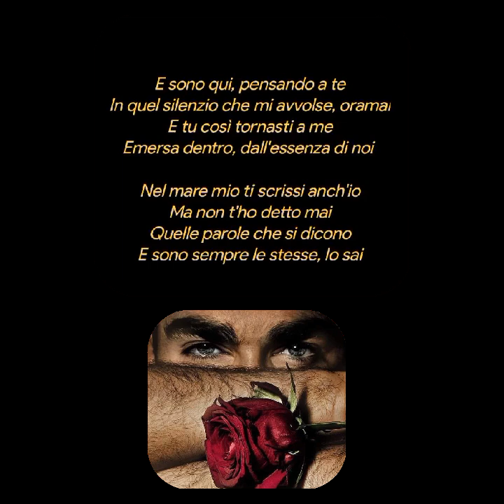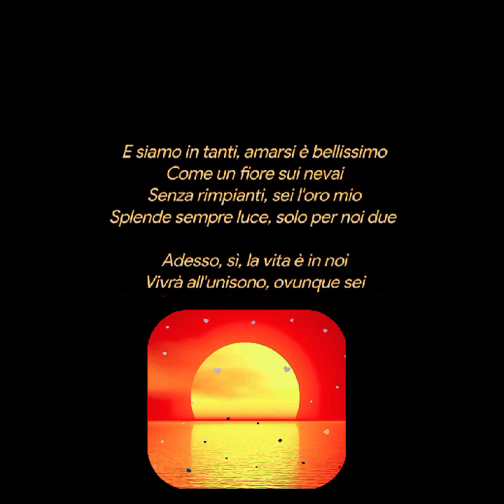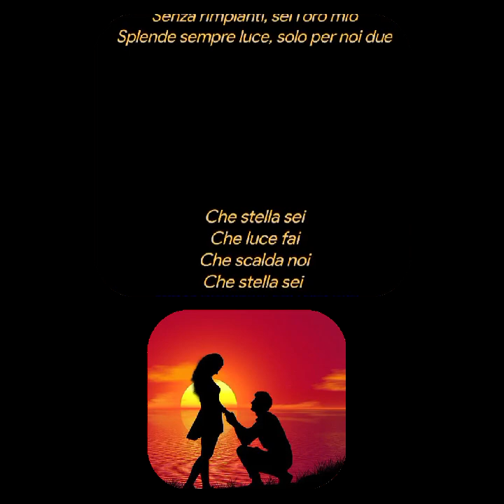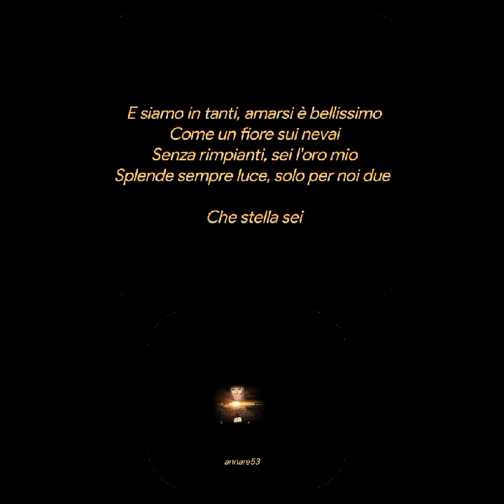Pensando a te♥️♥️♥️Amedeo Minghi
Pensando a te
Amedeo Minghi
E sono qui, pensando a te
In quel silenzio che mi avvolse, oramai
E tu così tornasti a me
Emersa dentro, dall'essenza di noi

Nel mare mio ti scrissi anch'io
Ma non t'ho detto mai
Quelle parole che si dicono
E sono sempre le stesse, lo sai

E siamo in tanti, amarsi è bellissimo
Come un fiore sui nevai
Senza rimpianti, sei l'oro mio
Splende sempre luce, solo per noi due

Adesso, sì, la vita è in noi
Vivrà all'unisono, ovunque sei
Scegliendo chi ci porta via
E non millanta amore che è già in me

Tu sei poesia che declamai
Che stella sei nei cieli miei
Come luce risplendi per me

Che stella sei
Che luce fai
Che scalda noi
Che stella sei

Mai più distanti, amore caldissimo
Che consola i giorni miei
Non più due amanti, ma cuore vero
Sentiremo vivere

Che stella sei
Creative video
annare53 ♥️